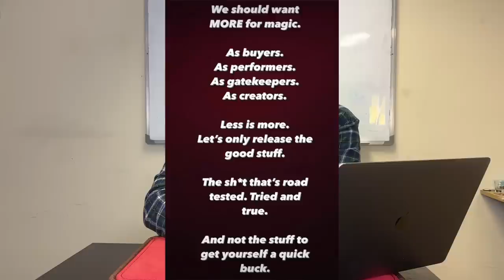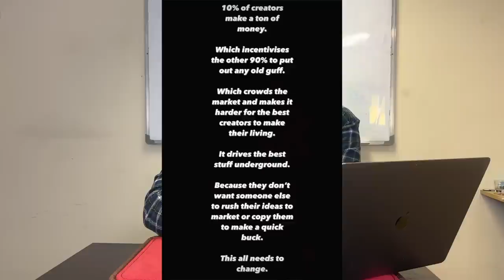Ellusionist - The Self Appointed Gatekeepers Of Magic | Magic Rant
Welcome back to Magic TV. This Friday, Craig talks about some recent statements from Ellusionist about releasing new magic tricks to the community. Ellusionist has deemed themselves as the only people who can decide if magic is good enough to release to the public and any other company that chooses to sell a trick Ellusionist doesn't deem worthy should be shamed.